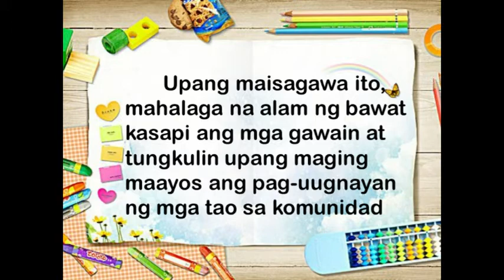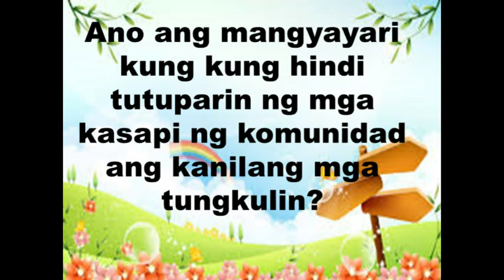Araling Panlipunan 2- Gawain at Tungkulin Ng Bumubuo sa Komunidad